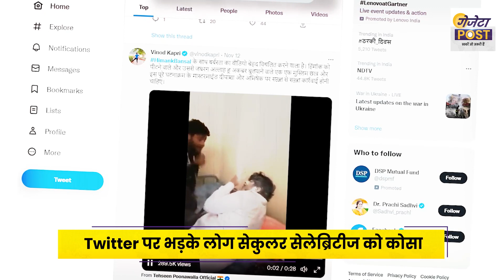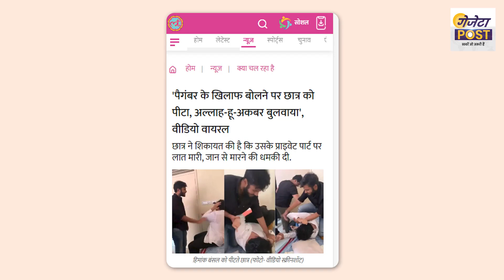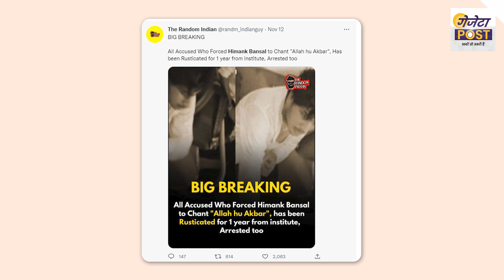Himank Bansal को क्यों पीटा और लगवाए 'अल्लाहु अकबर' के नारे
हिन्दू छात्र Himank Bansal को बुरी तरह पीटा, टॉर्चर किया फिर लगवाए ‘अल्लाहु अकबर’ के नारे, जिसकी वजह से twitter पर HindusUnderAttack ट्रेंड कर रहा है | जानिए क्या है पूरा मामला इस विडियो में